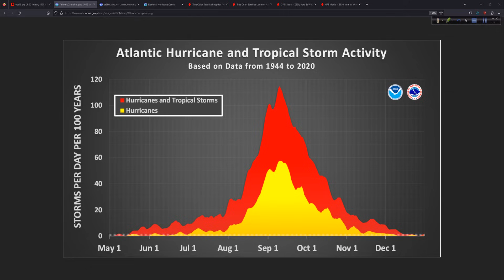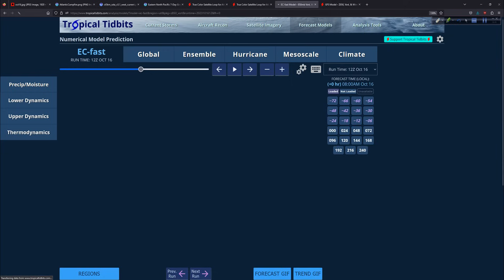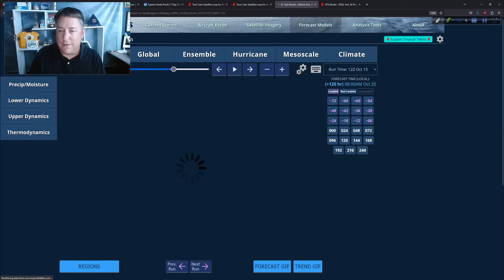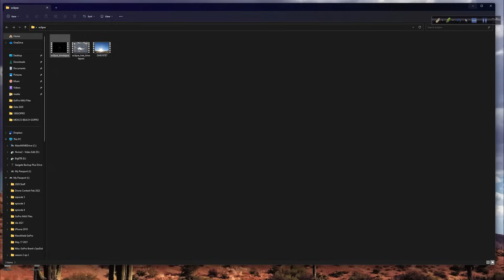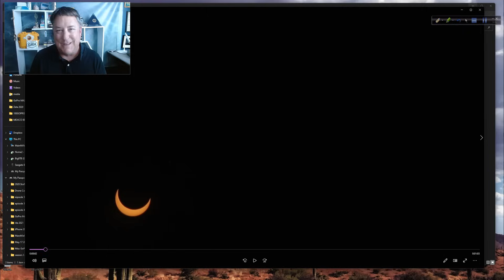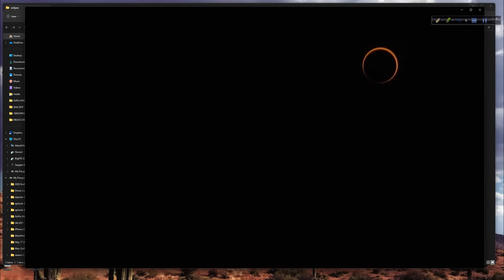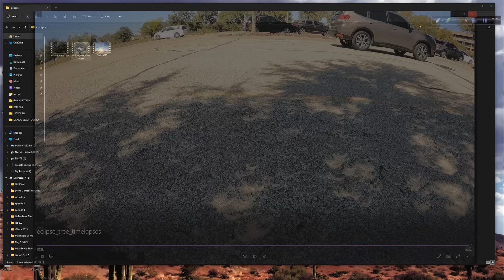Climatology Playing the Shell Game With Us?